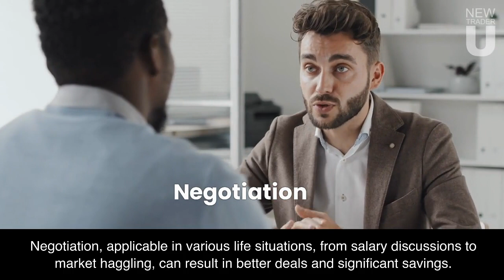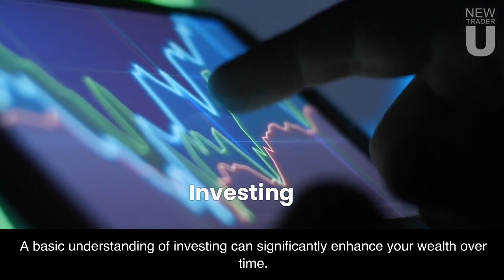15 Frugal Life Skills to Master in 2023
In an era where consumerism is often the norm, embracing frugality can provide a refreshing contrast. The idea of living economically does not necessarily mean sacrificing quality of life. It’s quite the opposite. Frugality invites us to rediscover and hone essential life skills, leading to a more self-sufficient and sustainable lifestyle. This self-reliance often engenders a sense of accomplishment, confidence, and financial security that excessive consumption rarely provides.